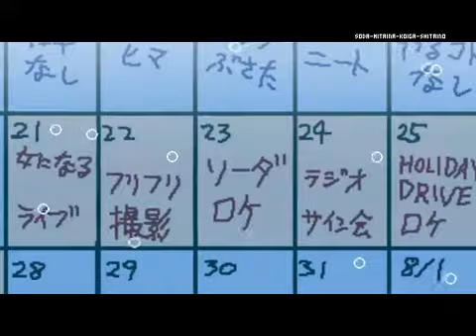【Kagamine Rin Original Song】 I Want a Love Like Soda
If you want the mp3, please just ask C: I'll post a download link ASAP!

If there is a mistake in the title of this video, PLEASE tell me!!

REPRINT FROM NICONICO!!

【鏡音リン？オリジナル】ソーダみたいな恋がしたいの